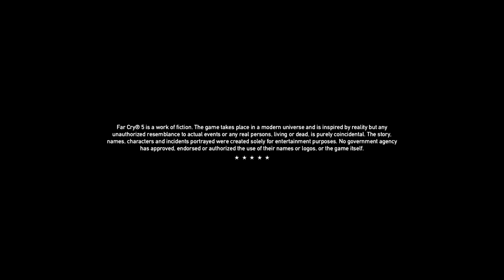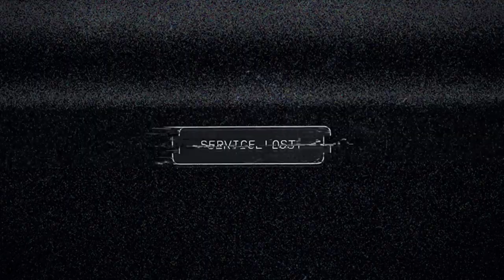Far Cry® 5|Gameplay|Carnage|part 1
Kill em peggies. So far this game looks goood. Tell me how was your experience in the comments.